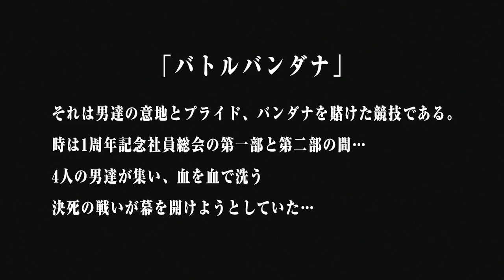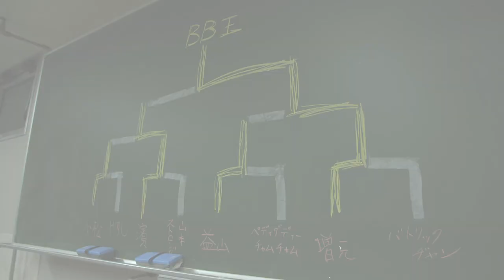【公式】『K4カンパニー 1周年記念社員総会』番外編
『K4カンパニー 1周年記念社員総会』番外編です。

■「1周年記念社員総会」で販売されたグッズの一部を販売中！
※全ての商品、数に限りがございますのでお早目にご確認ください。
■ゴリゴリソングプロジェクトによる記念すべき第一弾CD「K for…」が7月16日（月）に発売！

【K4カンパニーとは】
K4カンパニーは、創立メンバー4名（小松昌平、益山武明、増元拓也、濱健人）が会社（番組）を立ち上げ、ビッグな大企業にしていく！そんなサクセスストーリー番組です！

ぜひ入社（フォロー）して社員となり、応援をよろしくお願いします!

【ニジ★スタ ch】
ニジ★スタが企画 or 提供する番組・動画コンテンツを随時アップロード！
【ニジ★スタ】
クールなグラビアからディープなインタビューまで、オタクカルチャー専門WEBマガジン『ニジ★スタ』。ニジ★スタでは番組収録レポートを掲載しています！